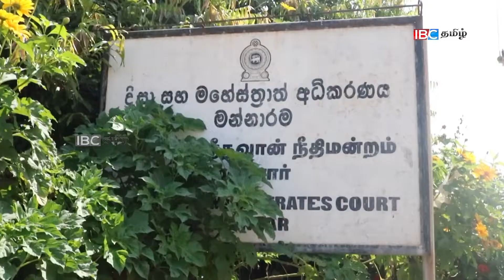மன்னார் திருக்கேதீச்சர வளைவு உடைப்பின் வழக்கு ஜூன் 28இற்கு ஒத்திவைப்பு